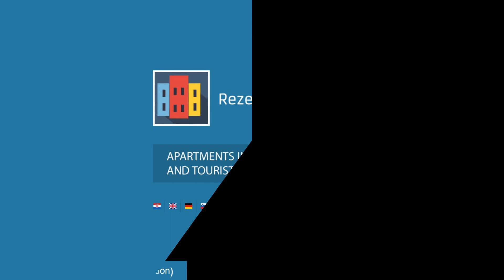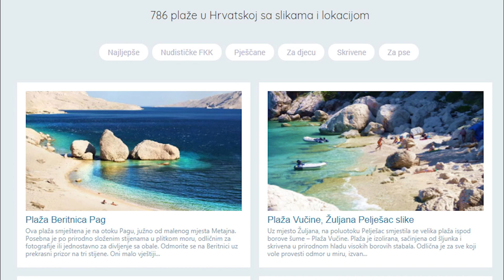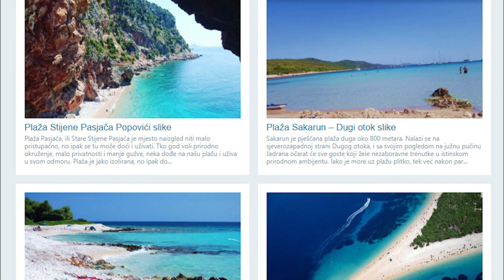Podstrana Split, Croatia 2018 + beaches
Plaža Mutogras Podstrana Split
Sveti Martin – Podstrana
Plaža Strožanac Stobreč Podstrana (hotel Lav)
Grljevac Podstrana Split
San Antonijo podstrana
Hotel Jona
Villa BB Podstrana